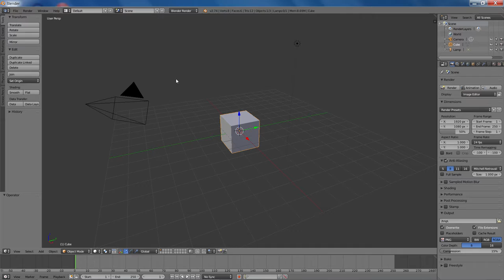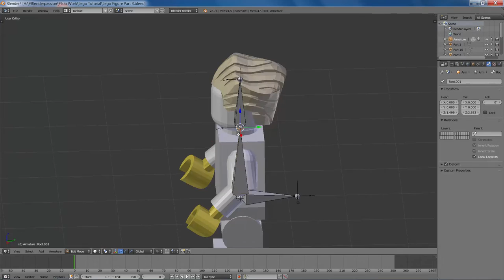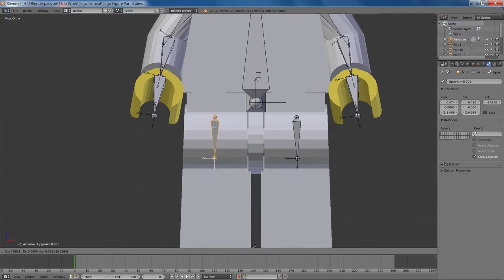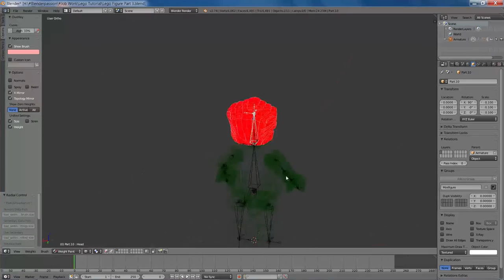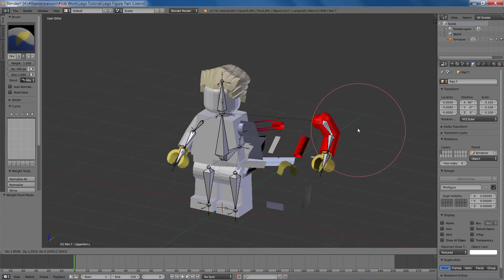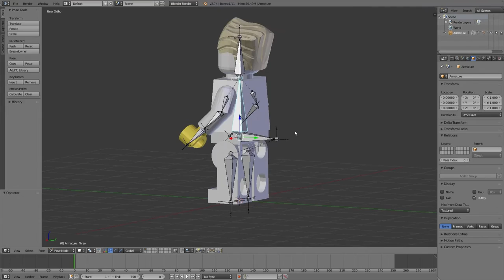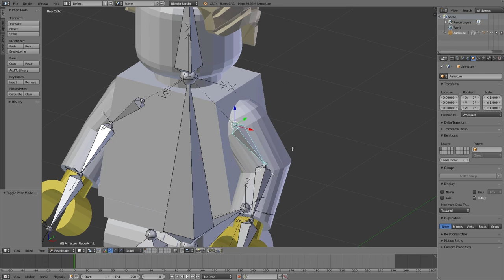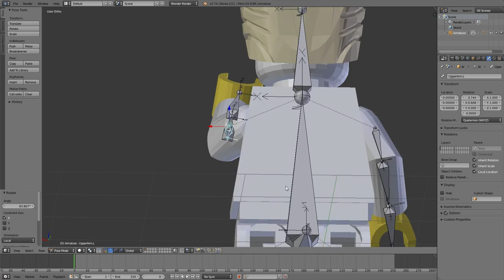Learn How to Create 3D Lego Scenes - Part 3: Rigging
This episode will show you how to give the Lego figure a basic rig for movement.